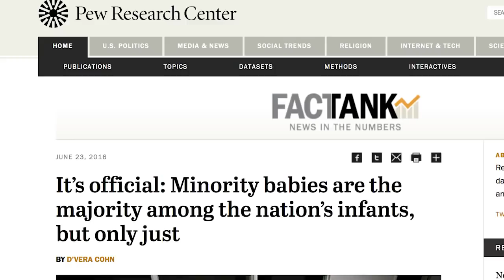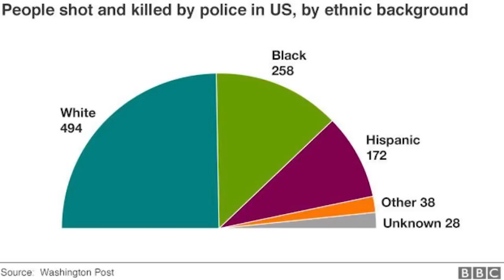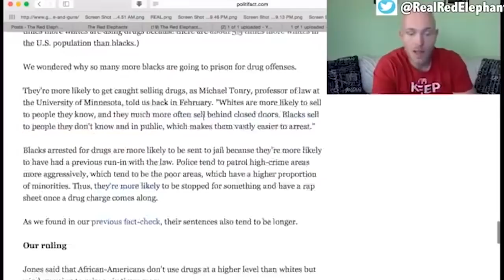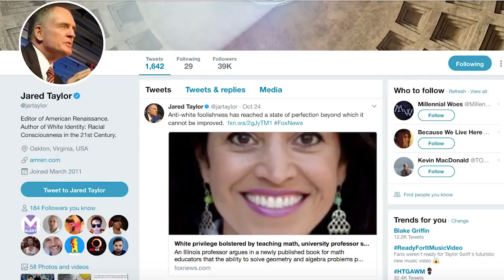Dr. Jared - Race Crime Correlation VS IQ Intelligence.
Credits : The Red Elephants Channel.